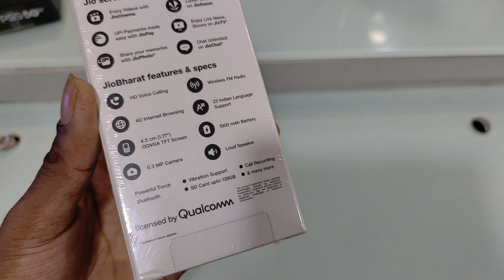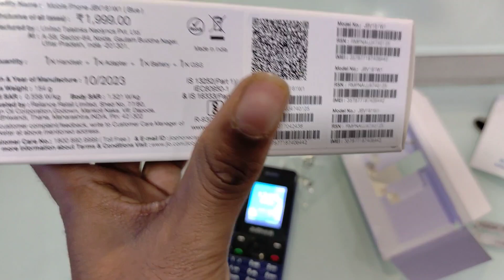JioBharat V2 4G Unboxing | Rs 999 /- only | Unlimlitedd 4G | Jio UPI | Cheapest 4G Phone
Hello Dosto, Aj Ham Unboxing karne wale hai Jio Bharat V2 4G , sabse sasta 4G phone under Rs 999 /- , jisme appko milega, Jio cinema, jio savan, jio upi payment app.
DHANAYABAD.